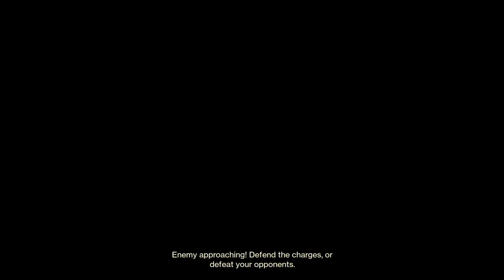GO Ham THEN KING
Never Stop Goin IN